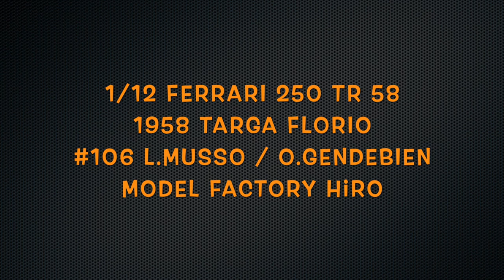Building MFH 1/12 Ferrari 250 TR 1958 Targa Florio #106 : Step 2 Assemble